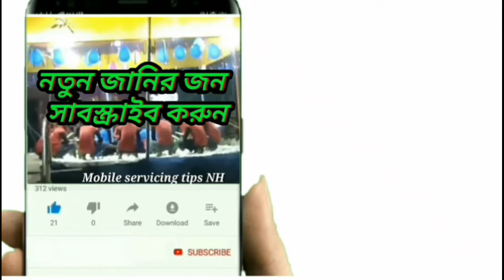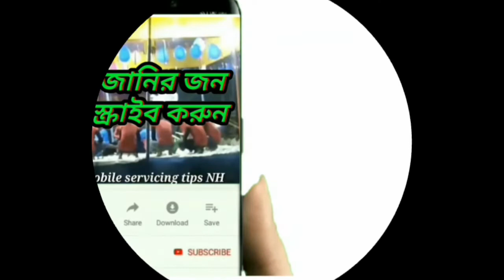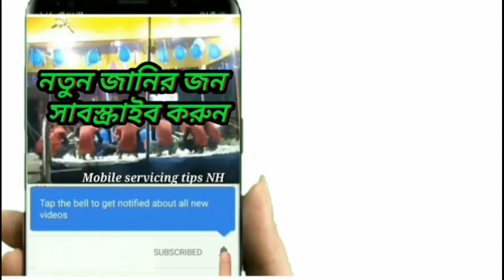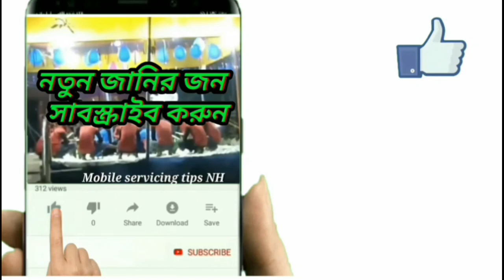new Moharam team Jani